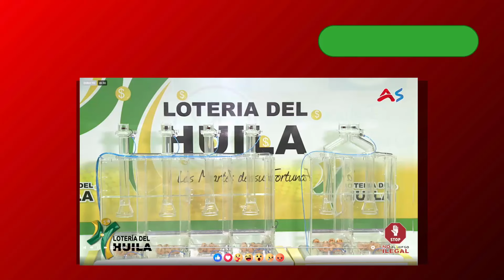Resultado de LOTERIA del HUILA del martes 7 de mayo de 2024 💫✅💰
loteria,
res loteria,
resultado loteria,
resultados loteria,
loteria chance,
loteria de,
loteria de hoy noche,
loteria gana,
loteria hoy,
loteria y chance,
loterias anoche,
loterias ayer,
loterias colombianas,
lotería huila,
loteria,
loteria de anoche,
loteriadelacruzroja,
loterias de ayer,
res loteria,
resultado loteria,
resultados loteria,
loteria chance,
loteria de,
loteria gana,
loteria hoy,
loteria y chance,
loterias anoche,
loterias ayer,
loterias colombianas,